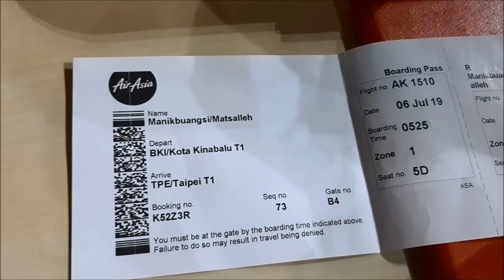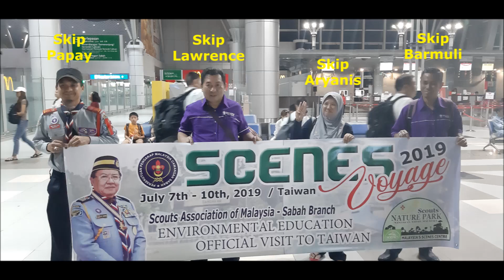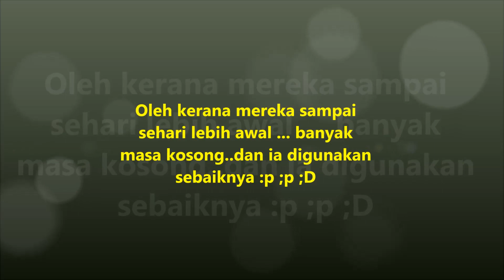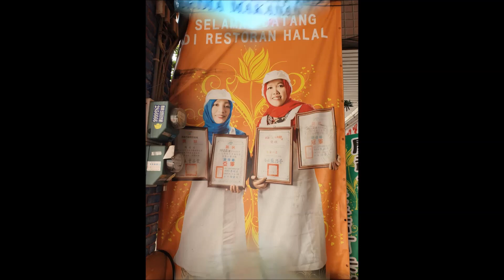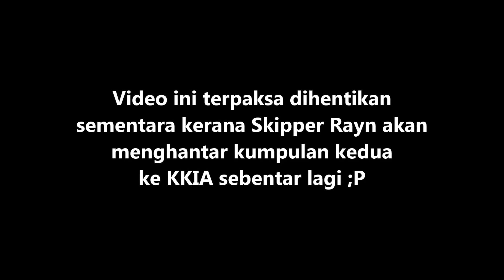Kita ke Taiwan pulak... scevoy2019 Bahagian 1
Kunjungan latihan Pengakap Sabah yang akan menyelia Scouts Nature Park, SCENES Centre, Sandakan ke Nautilas Camp SCENES Centre, Taiwan. Seramai 13 orang Pemimpin Pengakap terlibat di dalam kunjungan ini.

6 Julai 2019, seramai 4 orang Pemimpin kumpulan pertama telah bertolak lebih awal sehari daripada ahli kumpulan yang lain.